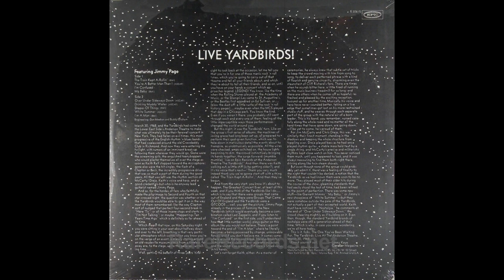Over Under Sideways Down - New York 1968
The Yardbirds: March 30, 1968 - Anderson Theater, New York City, NY, USA ...

SETLIST:
* The Train Kept A Rollin'
* You're a Better Man Than I
* Heartful of Soul
* I'm Confused (Dazed and Confused)
* My Baby
* Over Under Sideways Down
* Drinking Muddy Water
* Shapes of Things
* White Summer